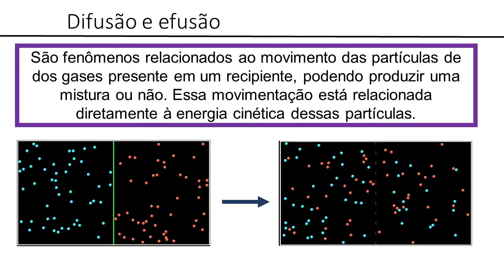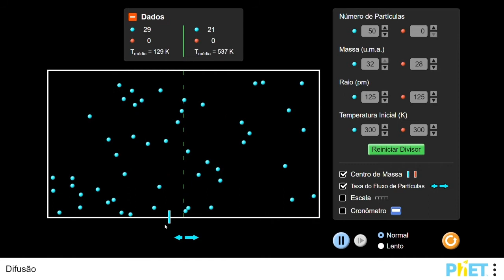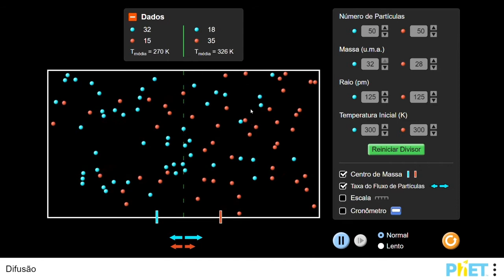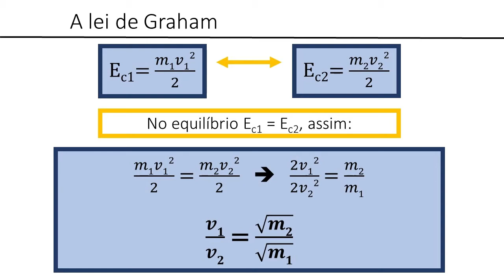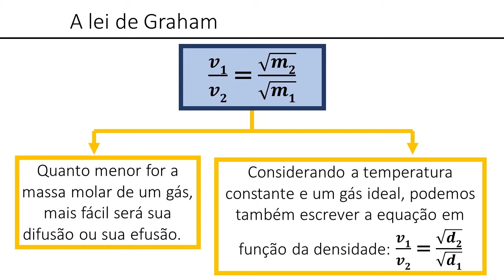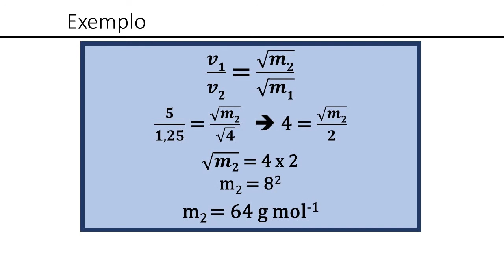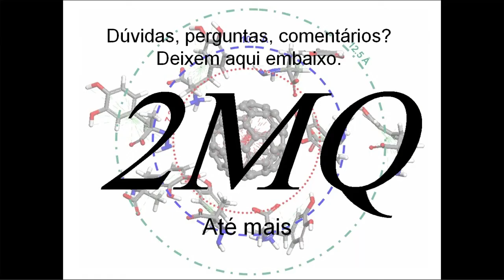Difusão, efusão e lei de Graham. Gases parte 10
Neste vídeo iremos falar sobre a definição de difusão e efusão, adicionalmente, iremos desenvolver o formalismo matemático da lei de Graham e resolver uma questão exemplo.
Para melhorar a visualização do que está sendo exposto, utilizamos o simulador de movimento de partículas da PhET.